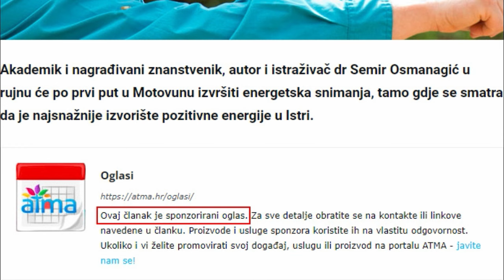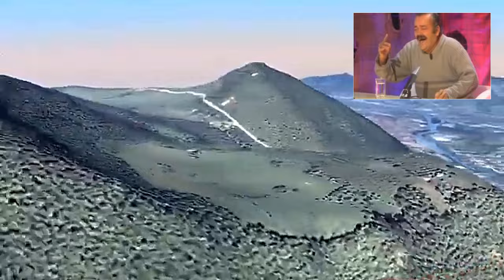Semir Osmanagić guta knedle na neočekivana pitanja novinarke (feat. Risitas)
Semir Osmanagić doživio pravi fijasko. Čini se da ni mediji više ne mogu provariti toliku količinu obmana i nebuloza.